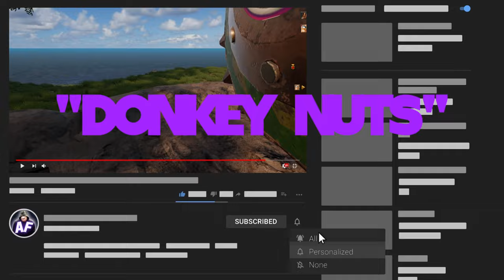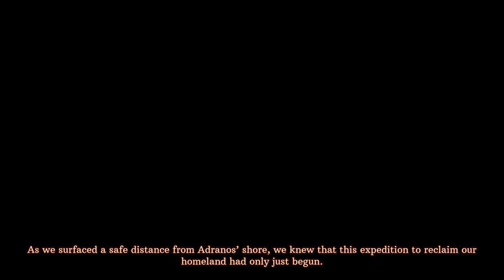Steampunk & Survival Mixes Together Better Than I Expected..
Hello Howdy & Hi! I'm The Awesome Fossum. In this week's Video I found a special gem that released back in 2019 that I've NEVER heard of until just 2 days ago. So, I decided to give it a shot in hopes of maybe figuring out why I've never seen it before. Whether if it's a matter of bad marketing? Is it simply a bad game? OR if it's genuinely a good game, but only a few people play it? If you're also curious like myself, fear not, you're in the right place, so join me as we both figure out if this is worth picking up. Enjoy today's video!

Friend('s) in this video:
-N/A

Chapters:
00:00 - Introduction
00:43 -The Journey Begins
07:43 - Day 2
34:55 - Honest Thoughts of Game
35:26 - Outro

Musical Licenses & Rights or Credits if Applicable:
-NCS (Non Copyright Sound)